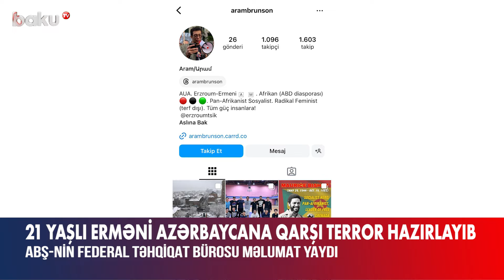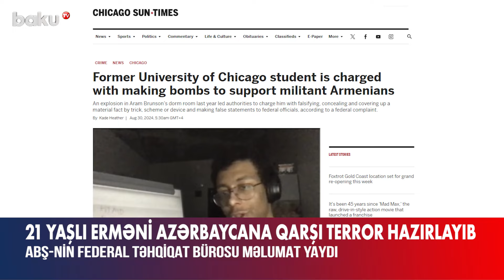Erməniəsilli oğlanın otağından elə şeylər çıxdı ki... | Təxribatçının məqsədi nədir?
Çikaqo Universitetinin erməniəsilli tələbəsi Aram Branson şübhəli, potensial sui-qəsd hədəfləri olan terrorçu, bütün bunların cəmi kimi ittiham olunan müttəhim və nəhayətində özünü ailə dəyərlərinə qarşı çıxan feminist kimi təqdim etməklə, kilsənin ənənəvi evliliklərə vasitəçi olmağını qınayan “inqilabçı” kimi ünvan qazanıb.
Guya kilsə məhəbbətə əsaslanan evlilik anlayışını mülkiyyət münasibətinə çevirir. Əslində, dərdi ailə institutu olmayan A.Bransonun elə yaşının da belə məsuliyyətli məsələləri qavramağa yetmədiyini nəzərə alsaq, əsl məqsədinin atalarının getdiyi yolu təkrarlamaq olduğunu görmək çətin deyil.
Məqsəd erməni kilsəsinin tarixən mövcud olan terrorçuluq yuvası mahiyyətini qoruyub saxlamaq missiyasını miras almaqdır.
A.Branson azərbaycanlılara qarşı istifadə etməyi planlaşdırdığı bombalar hazırlamaqda ittiham olunur.
Bu barədə isə ABŞ-nin Federal Təhqiqatlar Bürosuna istinadən “Chicago Sun-Times” qəzeti məlumat yayıb.
Millət vəkili Fazil Mustafanın sözlərinə görə, bu, erməni vəhşiliyinin bir nümunəsidir: “Millət bütövlükdə xəstələnəndə onun hər bir fərdi hansı məkanda olmasından asılı olmayaraq, terrorçu, vəhşi kimi yetişməyə başlayır. Xüsusilə də ASALA-nın, “Daşnaksütyun”un timsalında müxtəlif təşkilatlar formalaşdıraraq türklərə, müsəlmanlara qarşı terror aktları həyata keçiriblər. Bu təkcə türklərə, müsəlmanlara qarşı deyil. Elə Sovet İttifaqının vaxtında da Rusiya mehmanxanasının yandırılması və başqa məsələlərdə də erməni terrorunun izləri aşkara çıxarılıb”.